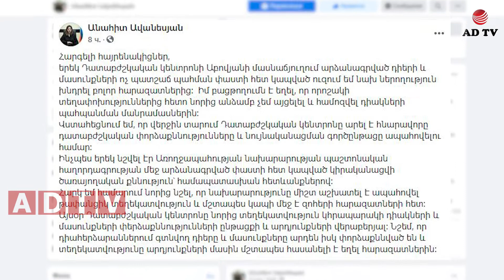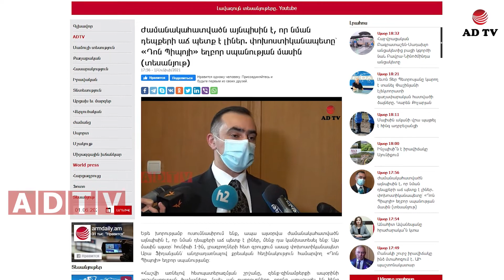Ավանեսյանը ներողություն է խնդրել, Տեր-Պետրոսյանը պատուհասի հետ խոսելիք չունի. հունիսի 1-ն ամփոփ